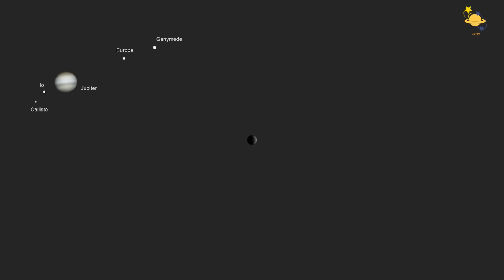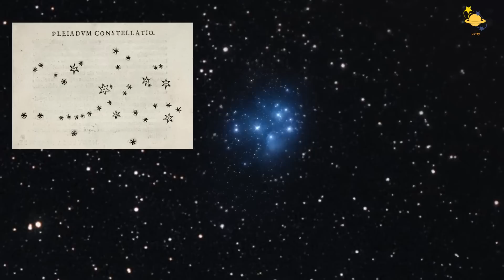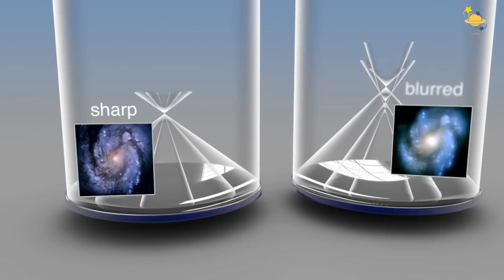[자막] 신비로운 사진들을 포착한 허블 우주 망원경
✅ 화면 우측 상단 [ CC ]를 누르시면, 자막과 함께 시청 가능합니다.

우주 탐사의, 새로운 지평을 열어준, 마치, 우주 탐험가와 같은 허블 우주 망원경. 우주의 수수께끼를 푸는 열쇠를 제공하며, 우리에게 더 깊은 지식과 이해를 선사했습니다. 우리가 살고 있는 세계와, 우주에 대한 새로운 관점을 제시해주며, 인류의 진보와 발전을 이끌어나가는 중요한 역할을 하고 있습니다.